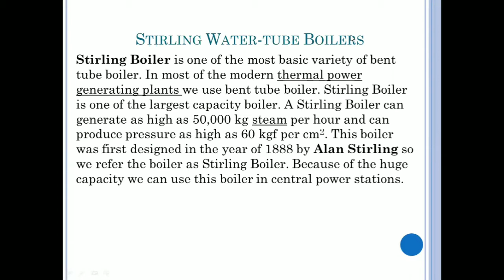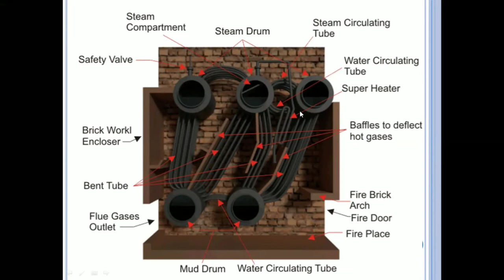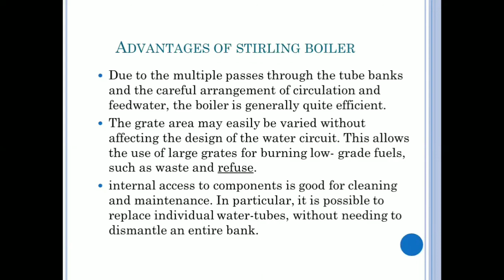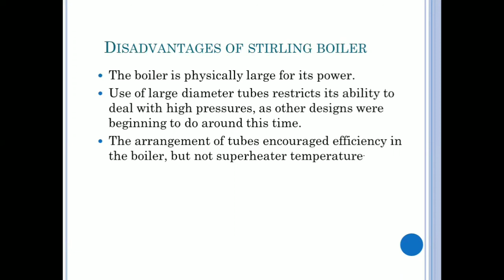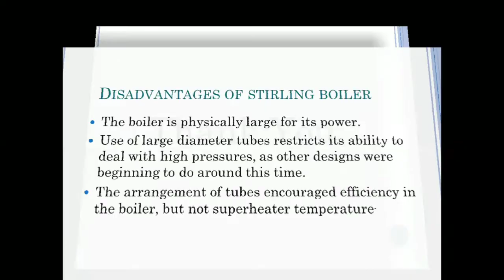stirling boiler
The equipment used for producing steam is called boiler.
This is a horizontal,  externally fired,  water tube,  natural circulation type of stationary boiler.